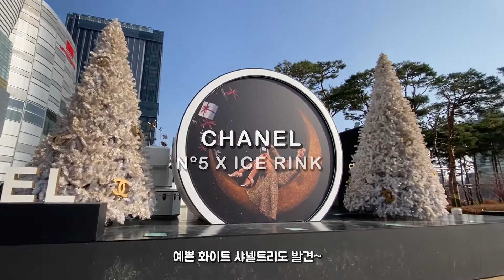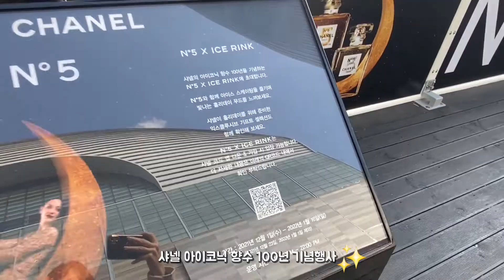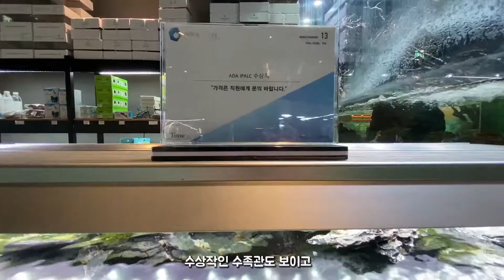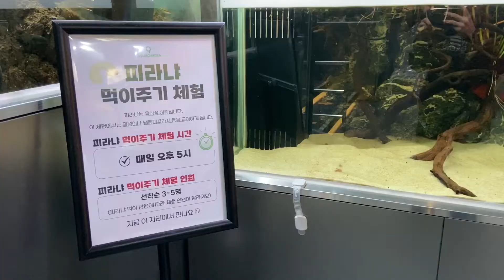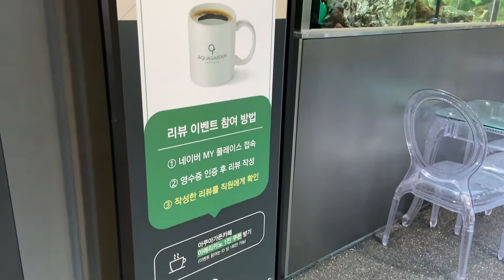아쿠아가든: 아쿠아리움 테마카페 / 샤넬 아이스링크 / Aquarium cafe / CHANEL ICE RINK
안녕하세요~
"리코 Reko" 입니다.
아쿠아가든: 아쿠아리움 테마카페 & 샤넬 아이스링크 영상 재밌게 봐주세요~

-Content-
Aquagarden: Aquarium cafe
CHANEL ICE RINK